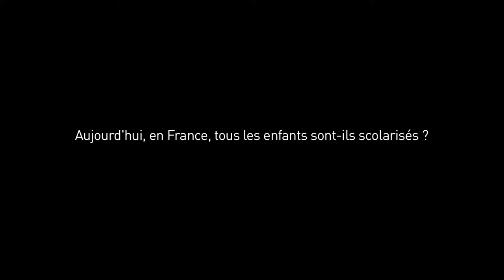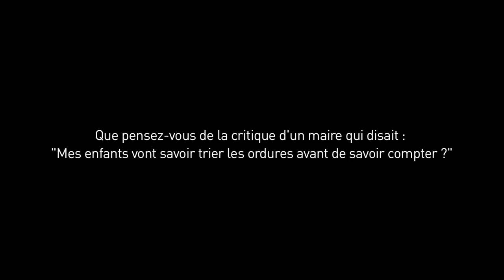Conversation avec Marie-José Chombart de Lauwe - Ecole et Rythmes scolaires - Aide et Action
Marie-José Chombart de Lauwe, née Wilborts, est une résistante, une militante engagée et une chercheuse reconnue. A l'occasion des 25 ans de la Convention Internationale des Droits de l'Enfant, elle nous a reçu chez elle. Dans cette série d'entretiens, elle évoque tour à tour les droits de l'enfant, la situation de l'école en France et sa vision de l'éducation. Une rencontre précieuse et un témoignage fort et nécessaire.